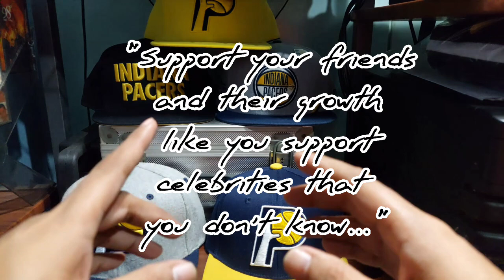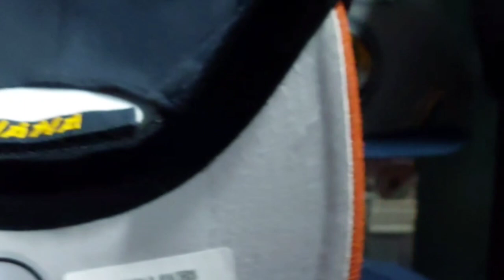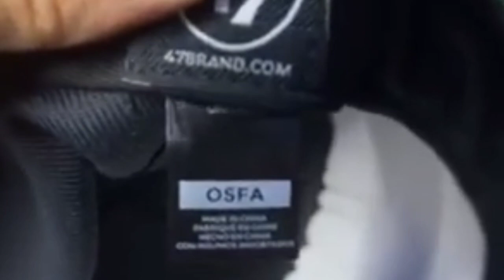How To Know If Your '47 Brand Cap is Fake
Comparing the fake '47 brand cap against the original one...